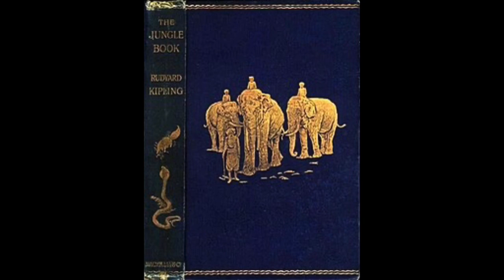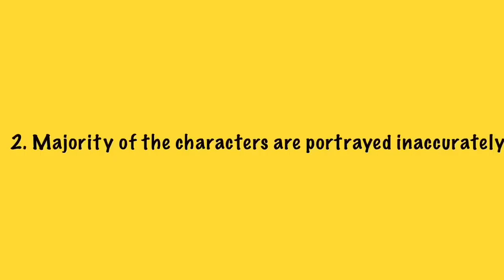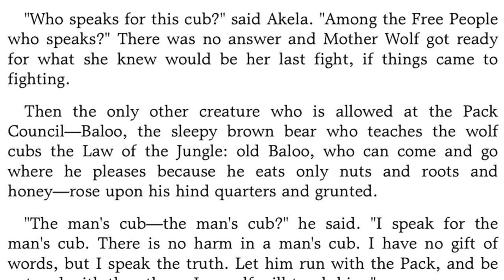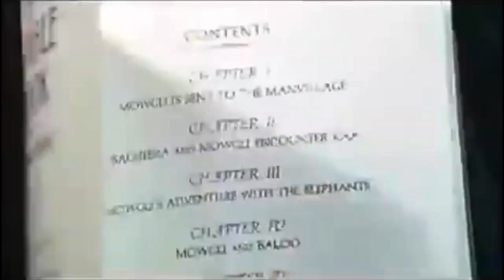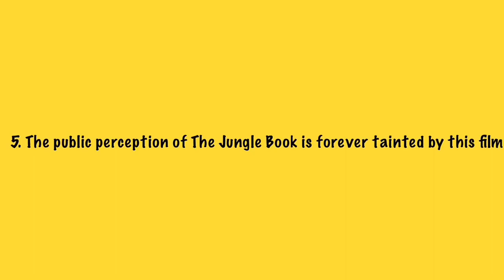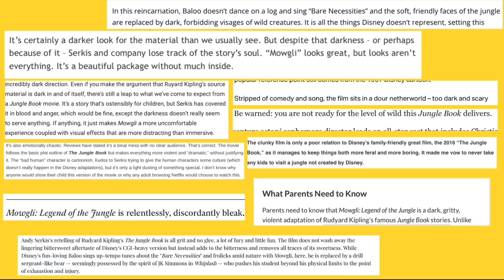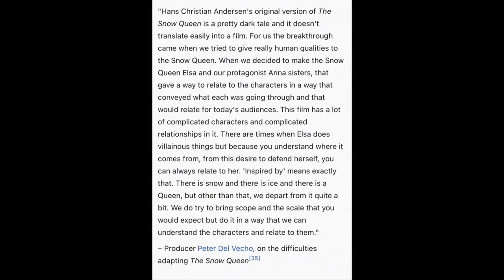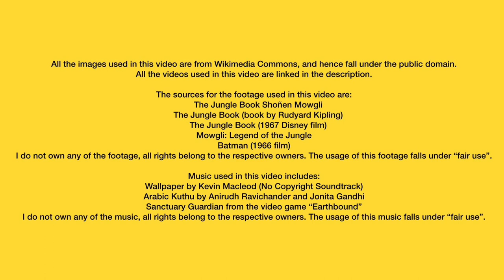Why I Actually Think The Jungle Book (1967) is a bad adaptation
The Jungle Book is an animated film produced by Walt Disney Animation Studios, released in 1967. It is based on Rudyard Kipling’s book of the same name, which was published in 1894. While people do not exactly hold this film in the same regard as Disney Renaissance films like The Lion King or Aladdin, the general consensus on it is that it’s a classic Disney film. However, as someone who absolutely loves Kipling’s book, I feel that not only does this film fail to do justice to the former, but it has outright ruined the public perception of the wonderful characters and world created by Kipling. Of course, when it comes to this opinion, mine would be considered largely unpopular, which is why I’m talking about it today.
Hi. My name is Abraham, and I have a LOT of unpopular opinions when it comes to movies, TV shows, and even music. I made this YouTube channel to talk about them. Today, we’re going to be talking about Why I actually think that The Jungle Book (1967) is a bad adaptation.
This video is made for a general audience. Although it contains clips from a film that is mainly intended for children, the video itself is an essay meant for the teenage and adult audience that likes to discuss animated films.

If you made it this far, thanks for reading and have a nice day.